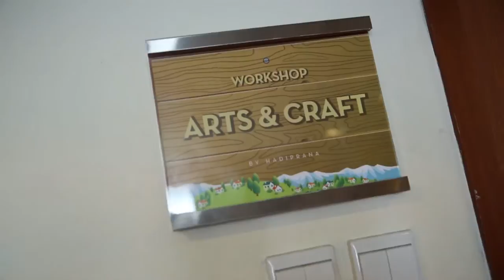JPCC Kids Fest "LIGHT" 2013